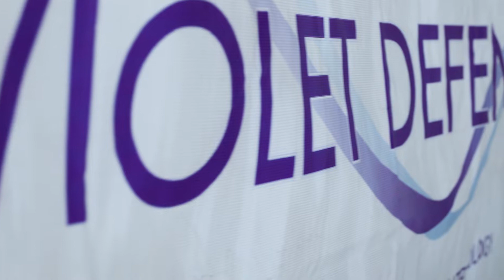Synapse | Orlando 202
Synapse Orlando 2021 recap video created contractually for FilmScape